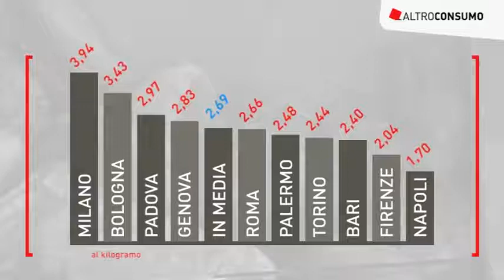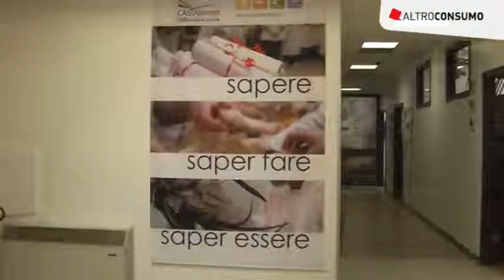Pane, il costo città per città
È sempre più costoso l'alimento base di ogni pasto, anzi carissimo in alcune città come Milano e  Bologna. Solo Napoli resiste al caro-mollica. Il nostro esperto ci guida alla scelta del pane di qualità.